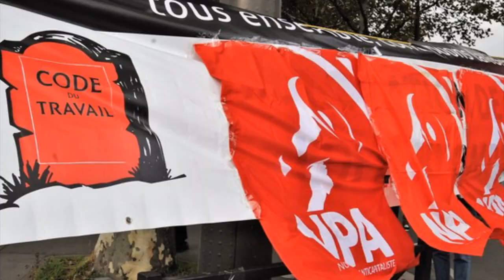L. Varlet, cheminote, au meeting de l’université d’été 2018